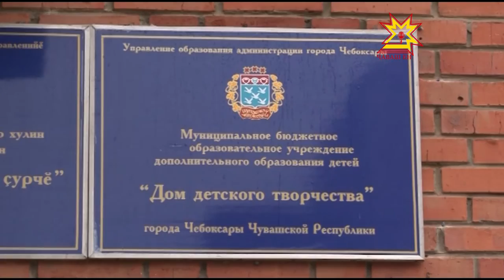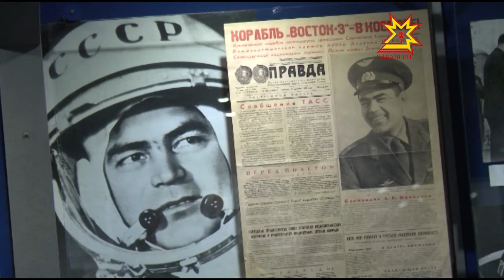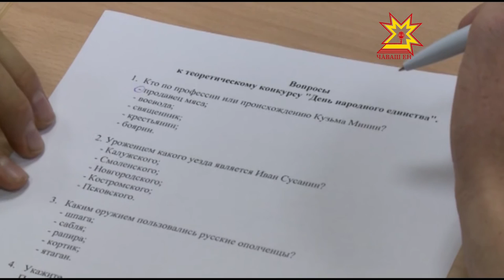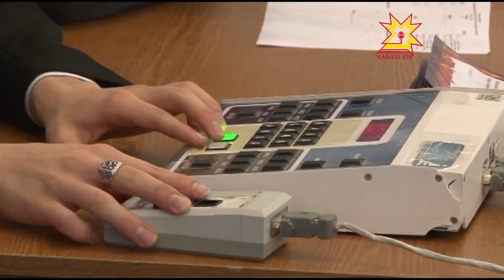Республика 03 11 2015 на русском языке Вечерний выпуск